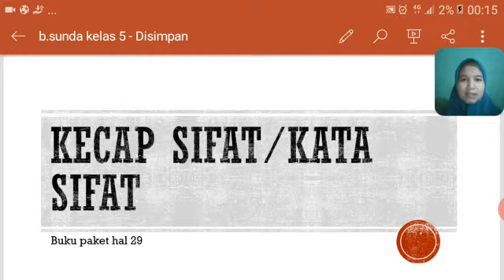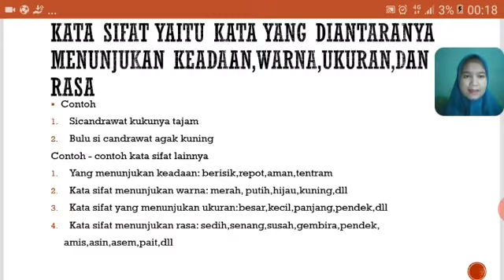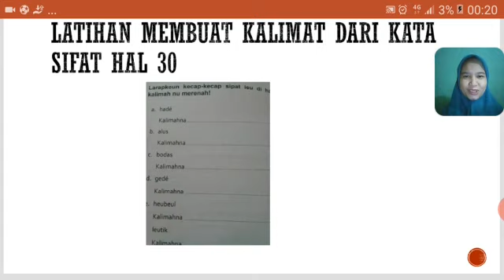Basa sunda kelas 5